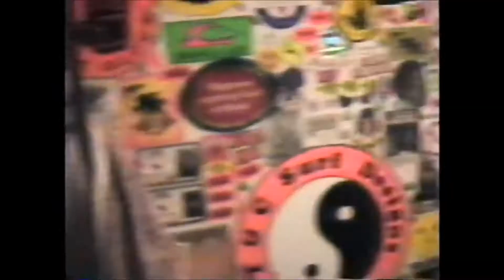New Junk City "High in the Morning"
New Junk City- "High in the Morning" from the full length LP, "Same Places." Out October 12th 2018. Split release with Secret Pennies, Real Ghost, and us; Night Animal Records. Thanks to the people who uploaded their home movie footage to youtube. Hope you don't mind!